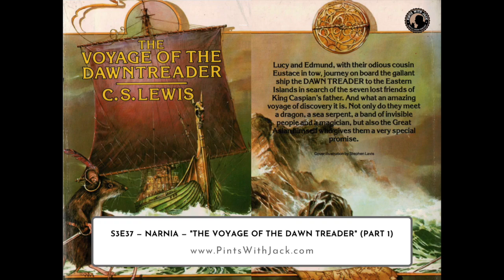S3E37 — Narnia — "The Voyage of the Dawn Treader" (Part 1)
Now that we've finished our main book this season, Matt and I returned to our next book in The Chronicles of Narnia series, "The Voyage of the Dawn Treader".

* Timestamps *
00:00 – Entering “The Eagle & Child”…
00:11 – Welcome
01:12 – Drink-of-the-week
02:18 – Quote-of-the-week
03:51 – Planet Narnia
05:00 – Podcast Crossover!
06:06 – Mo’s Poem
08:35 – Matt’s initial thoughts
10:01 – Chapter 1
15:14 – Chapter 2
22:24 – Chapter 3
27:21 – Chapter 4
31:51 – Chapter 5
33:36 – Chapter 6
45:26 – Chapter 7
56:09 – “Last Call” Bell
57:01 – Closing remarks